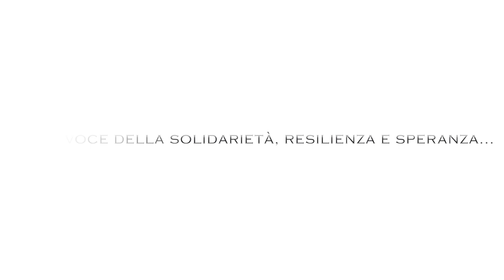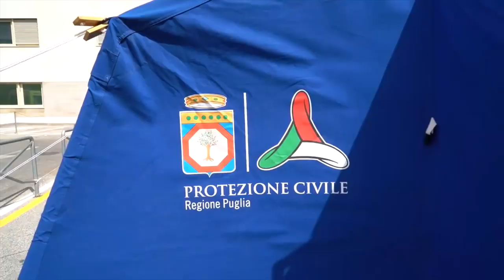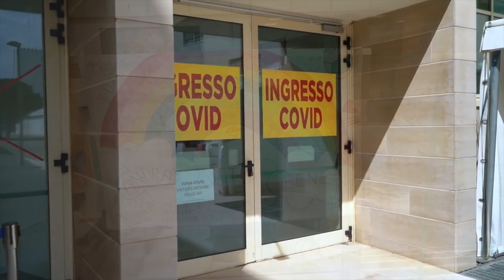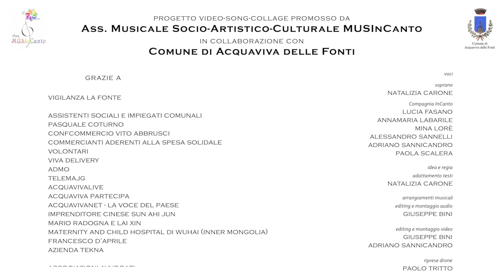Emergenza Covid-19 - Acquaviva delle Fonti - IL NOSTRO GRAZIE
"Dal silenzio della solitudine, tristezza e paura...
alla voce della solidarità, resilienza e speranza...
il NOSTRO GRAZIE...
a chi si impegna nell'assistenza sanitaria, sociale e spirituale sia sul fronte lavorativo che su quello della solidarietà e del volontariato!"

Progetto video-song-collage promosso da
Ass. Musicale Socio-Artistico-Culturale MUSInCanto
in collaborazione con
Comune di Acquaviva delle Fonti

Voci:
NATALIZIA CARONE (soprano)
Compagnia InCanto:
LUCIA FASANO
ANNAMARIA LABARILE
MINA LORE'
ALESSANDRO SANNELLI
ADRIANO SANNICANDRO
PAOLA SCALERA

Idea, regia e adattamento testi:
NATALIZIA CARONE

Arrangiamenti Musicali - editing e montaggio audio:
GIUSEPPE BINI

Editing e montaggio video:
GIUSEPPE BINI
ADRIANO SANNICANDRO

Riprese drone:
PAOLO TRITTO